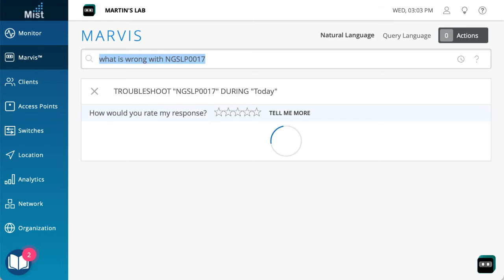Asking Marvis a question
This is just a sample video for a presentation